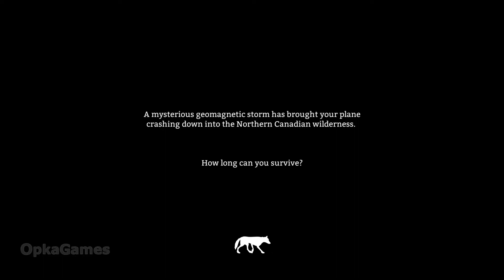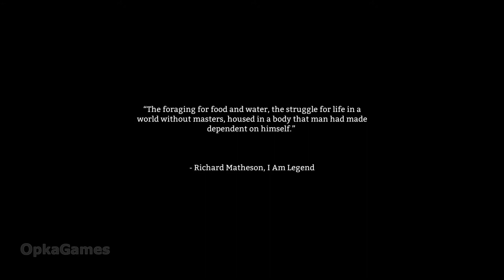The Long Dark Walkthrough - Pleasant Valley ( Part 1 )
The Long Dark Gameplay Walkthrough ( v.200 )

Developer: Hinterland Studio Inc.

How Far Will You Go to Survive? Imagine the lights go out, never to return. Bright aurora flare across the sky, and all humanity’s technological might is laid to waste, neutralized in a kind of quiet apocalypse. Everything that has shielded humanity from the disinterested power of Mother Nature is suddenly wrenched from us, dropping us a few links down the food chain. Food and water are scarce. The roads are no longer safe. And winter approaches… Welcome to The Long Dark —an immersive survival simulation set in the aftermath of a geomagnetic disaster. Experience a unique first-person survival simulation that will force you to think and push you to your limits with its thought-provoking gameplay and mature storytelling.